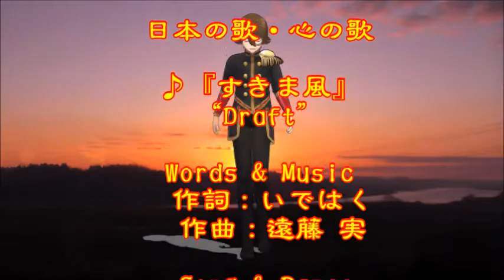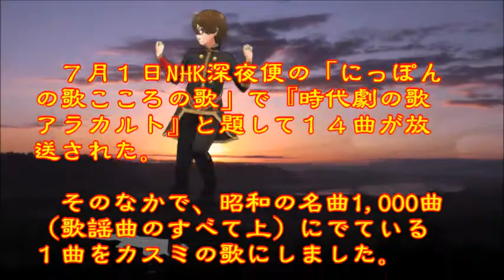♪『すきま風』日本の歌・心の歌 Japanese Songs old & new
日本の歌・心の歌　♪『すきま風』 “Draft”
Words & Music作詞：いではく　作曲：遠藤　実
 Song & Dance♪うた：カスミちゃん　ダンス：法月　仁

７月１日NHK深夜便の「にっぽんの歌こころの歌」で『時代劇の歌アラカルト』と題して１４曲が放送された。そのなかで、昭和の名曲1,000曲（歌謡曲のすべて上）にでている１曲をカスミの歌にしました。♪『すきま風』は２目に放送されたものです。